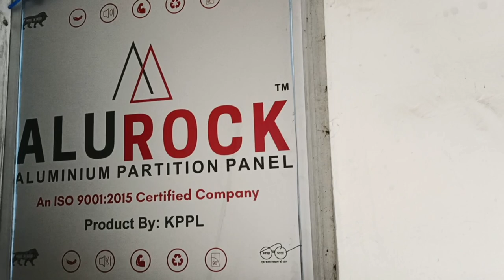our new family member Sophie ❤️ !! aaj gate ko paint Kiya 😅 !!